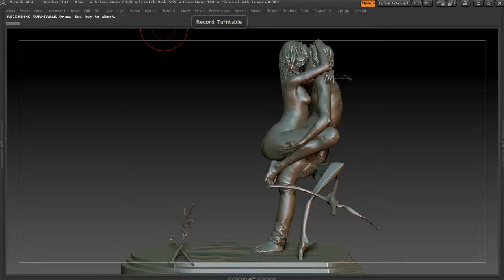'Number 141 Kiss'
'Number 141 - Kiss' - 3D Printing sculpture